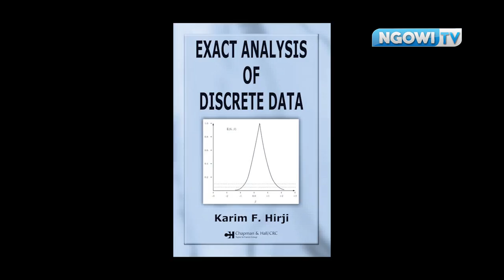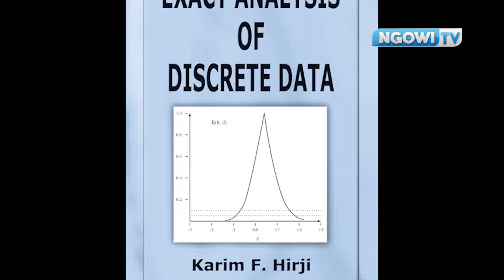Prof. KARIM F. HIRJI, MWANAZUONI ANAETUONYESHA NJIA SAHIHI YA KUPITA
Makala Maalumu ya baadhi ya  Wanazuoni vijana wakielezea mchango wa Mwanazuoni na mwandishi nguli wa vitabu, Prof. Karim Hirji, katika maendeleo ya Taifa hili na mustakabali wa wanazuoni vijana kitaaluma na hasa katika fikra za kimapinduzi